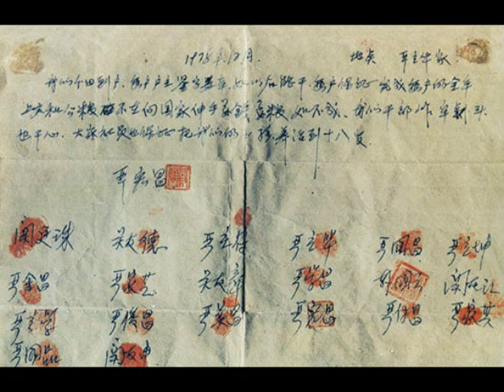【紅朝秘聞】敏感時機 習近平考察當年村民立下生死狀的小崗村 當局或將有大動作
4月25日上午，習近平到安徽省滁州市鳳陽縣小崗村考察。當年，安徽18名小崗村農民立下了生死狀，在土地承包責任書上按下了紅手印，逼迫中共最終採納了土地承包制度。有分析認爲，在文革發生50年之後、習江激鬥等敏感時機，習近平考察小崗村，當局或將有大動作……

來源：大紀元